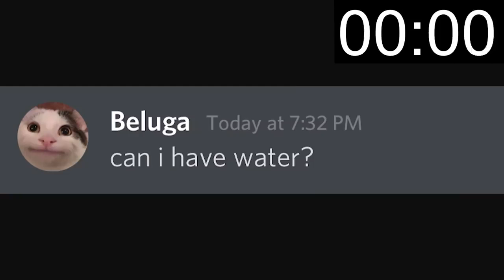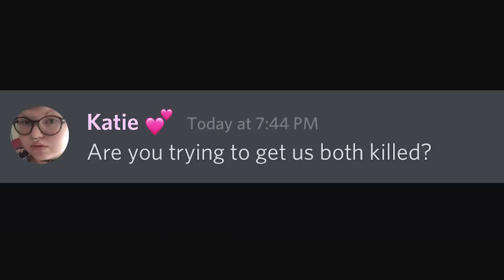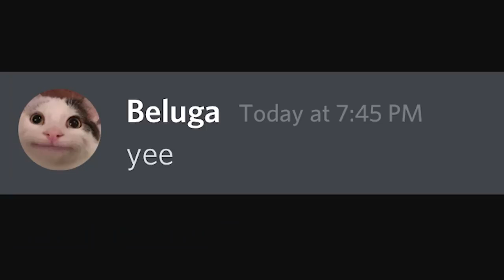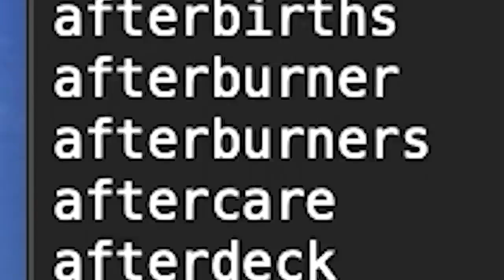When You Ask for a Plastic Straw at Someone